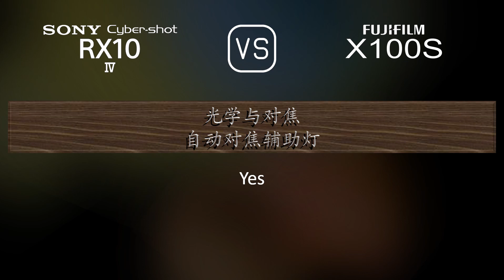Sony Cyber-shot RX10 IV 与 Fujifilm X100S 的规格比较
本视频是 Sony Cyber-shot RX10 IV 与 Fujifilm X100S 的功能概述和规格比较 (comparison of specifications)，希望对您有所启发。感谢您的支持。

00:25 推出
00:33 机身
00:40 传感器
01:01 图片
01:16 光学与对焦
01:55 屏幕
02:13 取景器
02:27 摄影功能
03:20 录像功能
03:35 贮存
03:38 连接性
04:03 物理特性
04:21 杂项